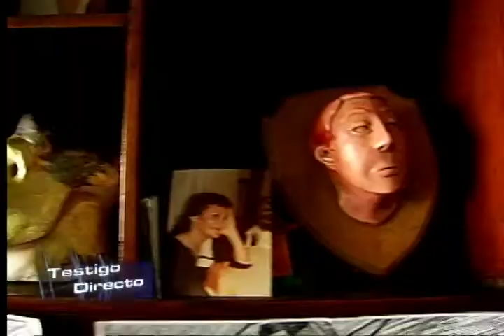El poder de la Fé - Testigo Directo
Testigo Directo --~--
Para este hombre no existen barreras que le impidan realizar sus sueños, a pesar de que no vé, él tiene un gran espíritu de superación, es muy creativo y le gusta realizar muchas cosas, es un verdadero ejemplo de vida.